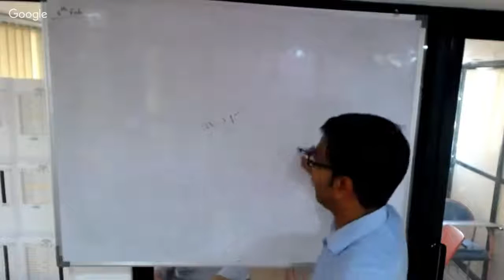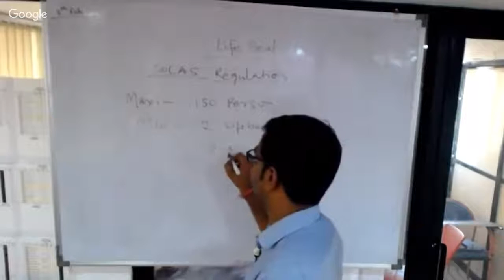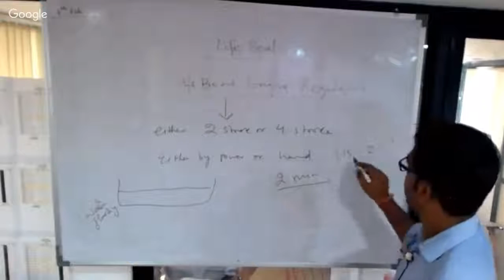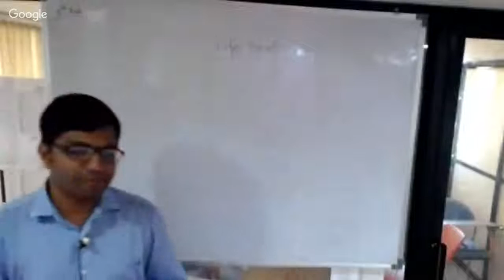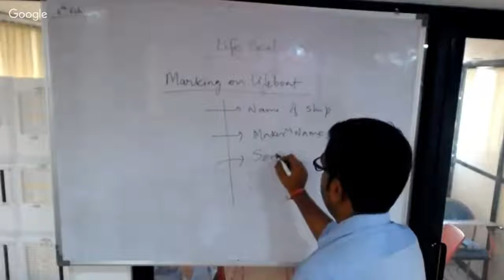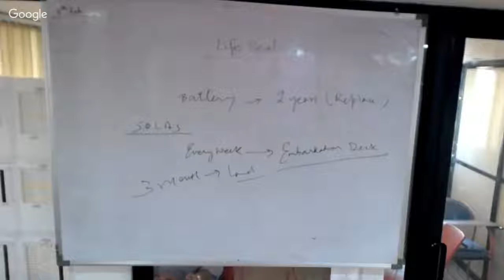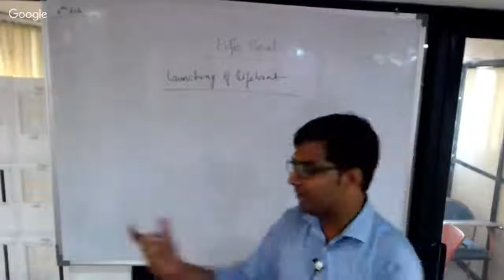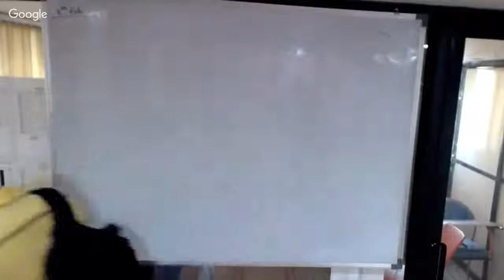Life Boat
Marking, launching process, SOLAS Reg. ,